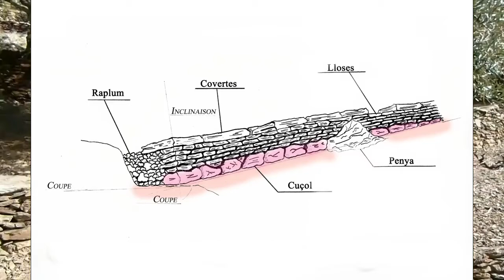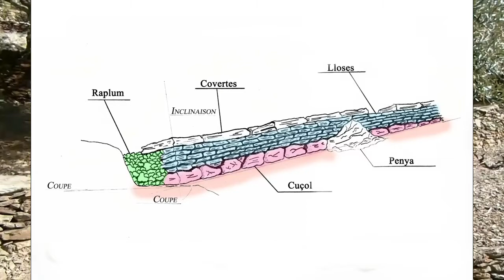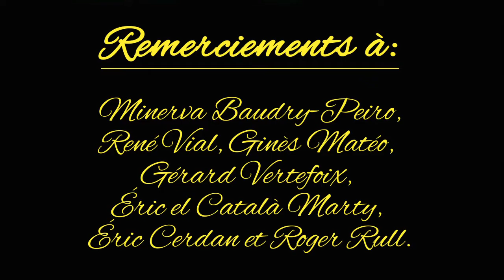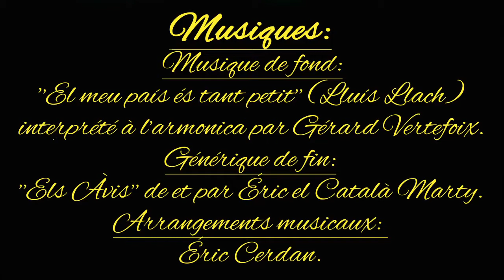Passeur de Mémoires - N°Spécial-1: Murettes de Patience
René est un vigneron du cru Banyuls depuis ses 17 ans. Passionné et généreux, il partage son savoir avec les nouvelles générations, ce qui lui vaut le surnom de ''Papy Vigneron''. Pour le numéro spécial de ''Passeur de Mémoires'', René a accepté de se prêter au jeu d'acteur en venant réaliser, sous l'objectif de notre caméra, une de ces fameuses murettes de vigne; murettes de patience, dont l'esthétique et la nature ont fait la renommée touristique de l'arrière pays de la Côte Vermeille...